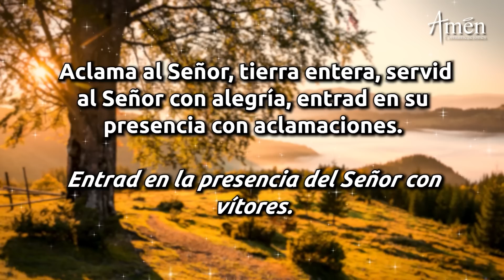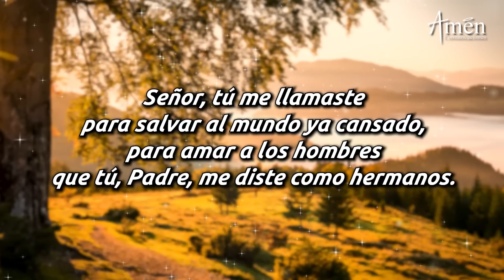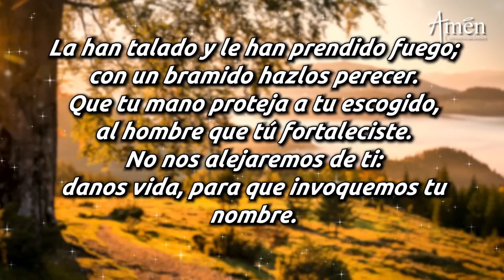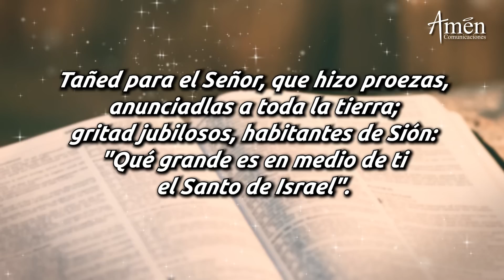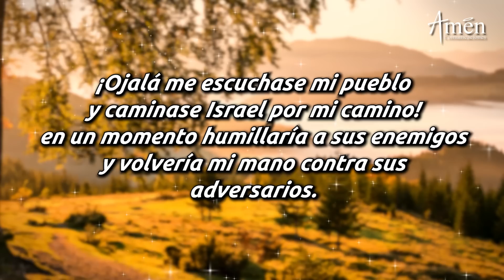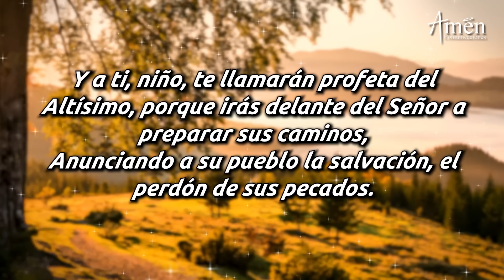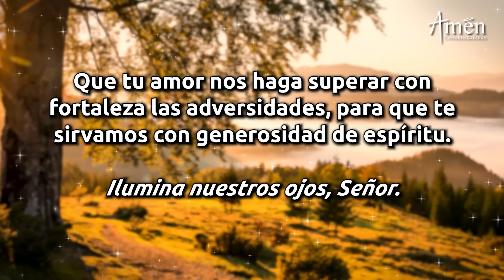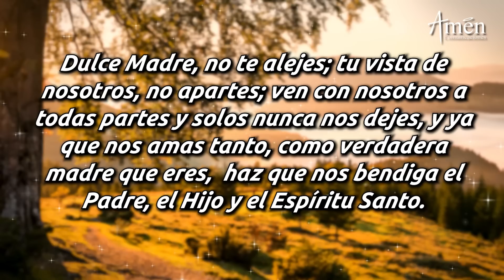Oración de la Mañana de hoy Jueves 2 de Septiembre de 2021 l Laudes Padre Carlos Yepes l Biblia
Amen Comunicaciones y Padre Carlos Yepes te invitan a la oración de la mañana de hoy
Jueves 2 de Septiembre  de 2021, Laudes

Descubre la fe con: el  Evangelio de Hoy, la misa de hoy, Santo Rosario, Ángelus, Coronilla a la Divina Misericordia, la oración católica oficial de la Iglesia "liturgia de las horas", la oración de la mañana de hoy (Laudes), La oración de la tarde de hoy (Vísperas), La oración de la noche de hoy (Completas)

ÚNETE CADA DÍA:
Somos la red católica para el mundo de hoy: